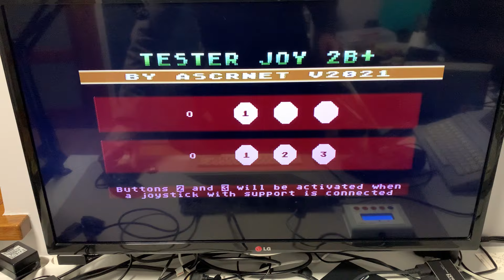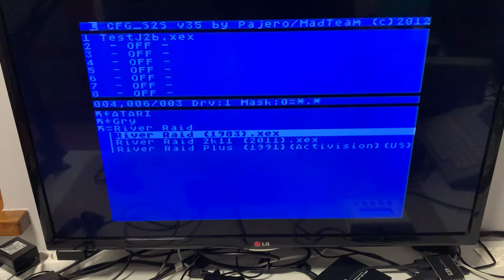Prawie sprawne Atari 130xe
Dzisiaj na moim kanale nowy sprzęt, niestety nie do końca sprawy - wada wydaje się niewielka, ale niestety uciążliwa.

Ps. Na filmie mówię o padzie do Snesa, ale oczywiście jest to przerobiony pad na standard Atari, który już kiedyś pokazywałem na kanale. W porcie pierwszy próbowałem również joya od Larka i też nie działa.